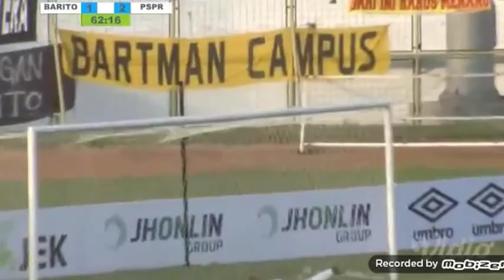LIVE KICK OFF BABAK Ke 2 BARITO VS PERSIPURA Gool cantik Persipura LIGA 1 GOJEK